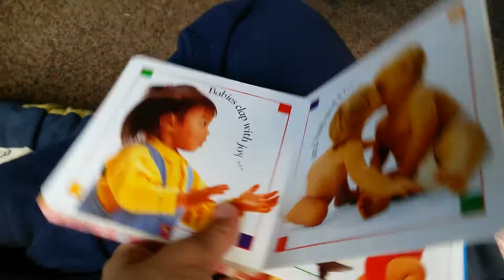All About Baby Read by a Baby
22-month-old Tzivia has memorized this book, she loves it so much.